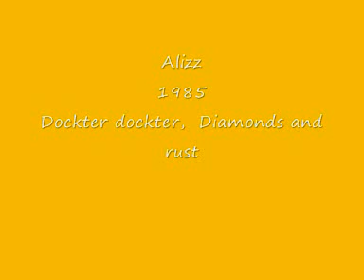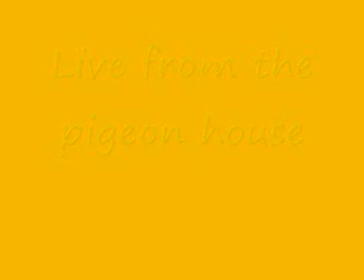Alizz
Live from the pigeon house